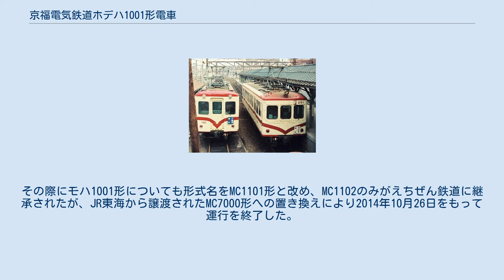京福電気鉄道ホデハ1001形電車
京福電気鉄道モハ1001形（けいふくでんきてつどうモハ1001がた）は、京福電気鉄道福井支社（福井鉄道部）がかつて所有していた電車。
製造当初はホデハ1001形と言う形式名だった。
この項目では、1981年に阪神5101形の車体とモハ1001形の部品を組み合わせたモハ1101形およびえちぜん鉄道継承後のMC1101形についても解説する。
 ホデハ1001形（モハ1001形） 1948年6月28日に発生した福井地震によって生じた車両不足を補うために製造された、京福電気鉄道の自社発注車。
私鉄郊外電車設計要項に基づき製造された名古屋鉄道3800系電車に類似した車体だが、3800系と異なり車体の両端に運転台を有していた。
全長17,800mmの車体は導入当時の京福電気鉄道では最も大型だった他、自動扉やリベットレス車体など製造当時の最新技術が多数導入された。
前面には貫通扉を有していたが幌は設置されておらず、営業運転時も車両間の行き来に用いられる事はなかった。
 1949年7月に3両（ホデハ1001-ホデハ1003）が製造され、形式名がモハ1001形（モハ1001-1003）に変更されて以降も主力として活躍していたが、老朽化が進んだ事で1980年1月8日にモハ1003が廃車された。
残る2両についてもモハ1002が翌1981年に事故により破損し、同年にモハ1001と共に廃車。
台車、主電動機、主制御器、連結器はモハ1101形へ継承された。
 モハ1101形 上記のモハ1001・モハ1002の部品と、ジェットカーの愛称で呼ばれていた阪神5101形（5108・5109）の車体を組み合わせて製造された形式。
名義上は1981年製の新造車両扱いであった。
元の車両は片側3扉であったが導入に先駆け武庫川車両工業で中央扉が塞がれ窓が設置されている。
導入当時の京福電気鉄道福井支社の路線は単行運転（1両編成）が主体となっており、両運転台の阪神5101形は最適であったとされる。
 1988年にワンマン改造を受けた後、1998年には直流1,500Vへの昇圧に伴い廃車となった豊橋鉄道1900系電車の台車や冷房装置を用いた新性能化（カルダン駆動方式化）および冷房化が実施された。
以降も福井鉄道部の主力として活躍したが、モハ1101は2000年12月17日に発生した京福電気鉄道越前本線列車衝突事故によって大破し、後述のえちぜん鉄道へ受け継がれる事なく廃車された。
 上記に続き2001年にも起きた列車衝突事故により列車運行が停止し2001年10月に廃止届が提出された福井鉄道部の路線は、福井市や勝山市などが出資する第三セクター鉄道であるえちぜん鉄道へ継承され、廃止された永平寺線を除き2003年7月19日から順次営業運転を再開した。
その際にモハ1001形についても形式名をMC1101形と改め、MC1102のみがえちぜん鉄道に継承されたが、JR東海から譲渡されたMC7000形への置き換えにより2014年10月26日をもって運行を終了した。
 えちぜん鉄道MC1101形電車に関するカテゴリ: